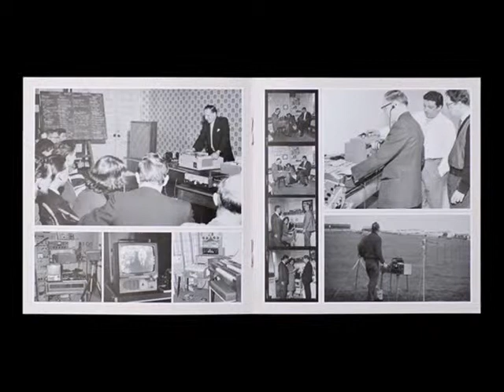F.C. Judd - Fairground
From the collection Electronics Without Tears.